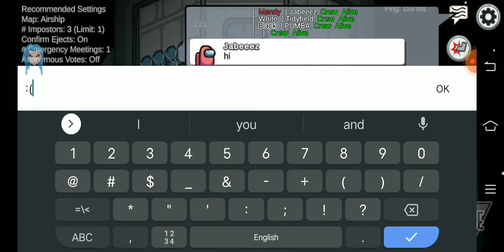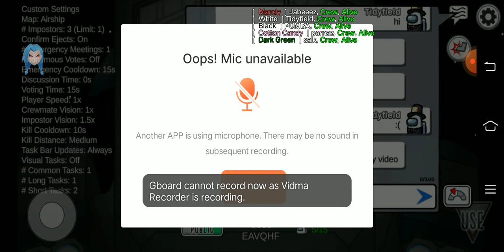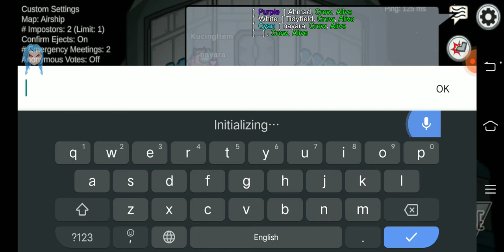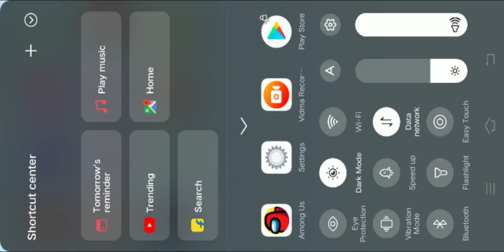among us hacker 😎😎👑👑⚡